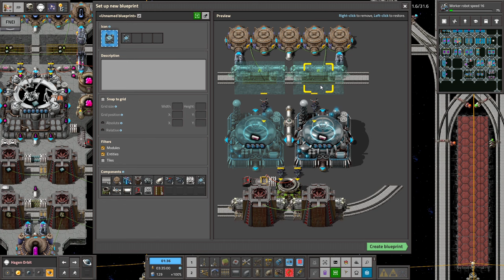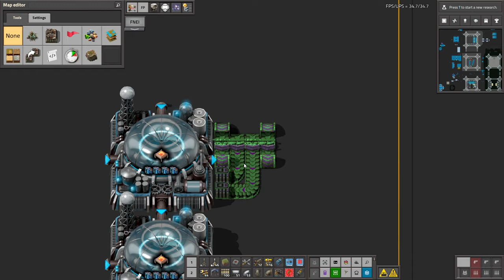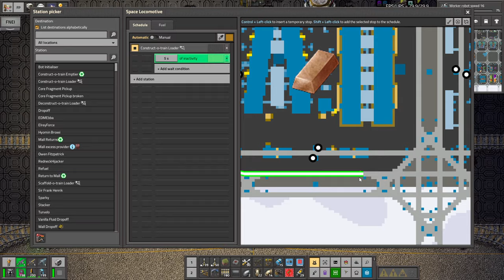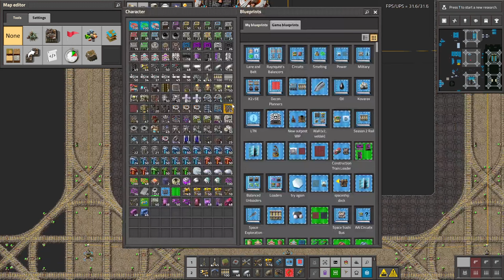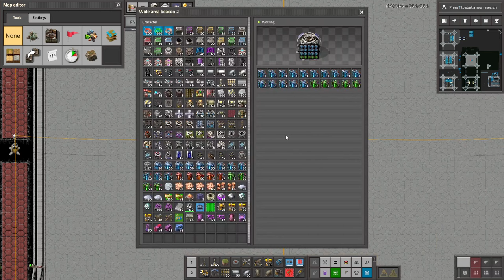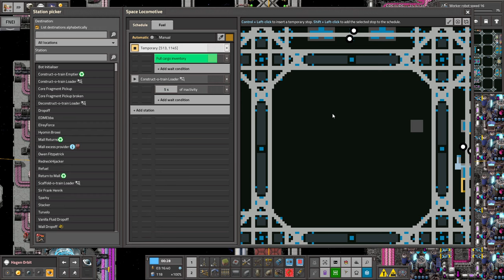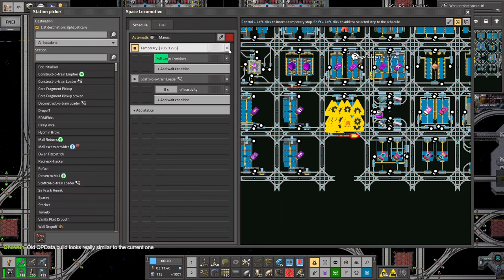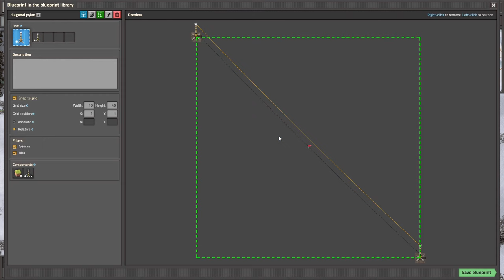Krastorio 2 + Space Exploration | Part 188